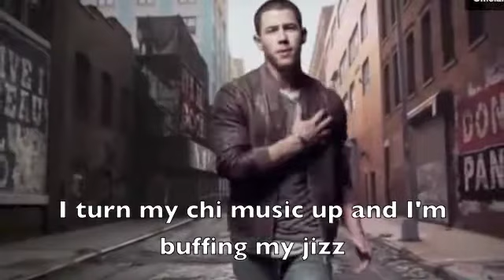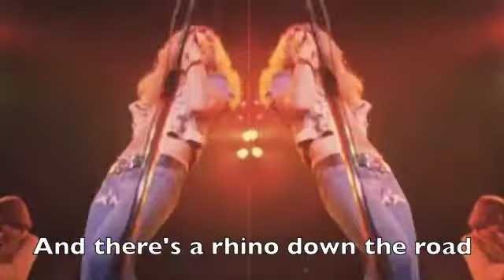Misheard Lyrics 7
Special thanks to Greg Romig for the John Denver and Dire Straits ones!
Magic! - Let Your Hair Down
Sia - Fire Meet Gasoline
UB40 - The Way You Do
Shakira - Waka Waka
Arctic Monkeys - the Bad Thing
D4L - Laffy Taffy
The Orwells - North Ave
Modest Mouse - March into the Sea
The Beatles - I Wanna Hold Your Hand
Kaiser Chiefs - Oh My God
Nick Jonas - Jealous
Aneka - Japanese Boy
Led Zeppelin - Stairway to Heaven
Björk - Venus as a Boy
John Denver - Annie's Song